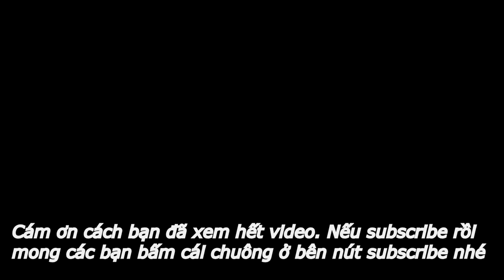NHỮNG MẢNH ĐỜI BẤT HẠNH 2 - Tại Sao Bị Vô Gia Cư?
👣 NHỮNG MẢNH ĐỜI BẤT HẠNH 2 - Thất Nghiệp Biến Thành Vô Gia Cư
Những Mảnh đời bất hạnh 2 | Lý do dẫn đến vô gia cư
Hôm nay chúng tôi nói về nguyên nhân dẫn đến vô gia cư. Tất nhiên có nhiều lý do ngoài hút chích và nghiện ngập và không phải ai cũng có tiền và hiểu biết để tránh khỏi kiếp nghèo.